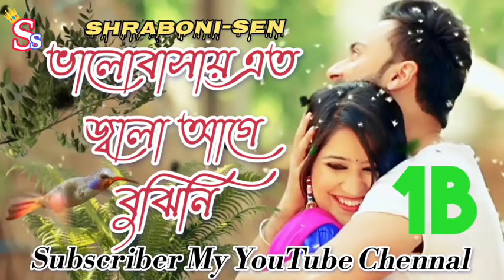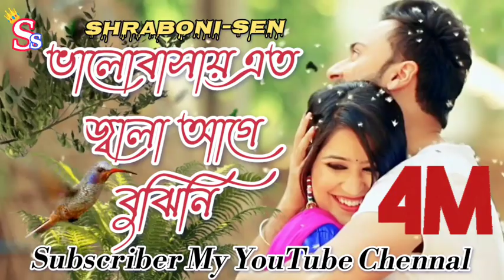ভালোবাসায় এত জ্বালা আগে বুঝিনি,//bangla rumantic song,//banglasong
ধন্যবাদ,,,,,,
Bangla rumantic mp3 song
Bangla music
নিলয়ের রুমান্টিক গান
বাংলা কস্টের গান
বুক পাটা কস্টের গান
সেট বাংলা গান
বিরহের বাংলা গান ২০২২
Sad rumantic mp3 song 2022
Koster bangla gaan2022